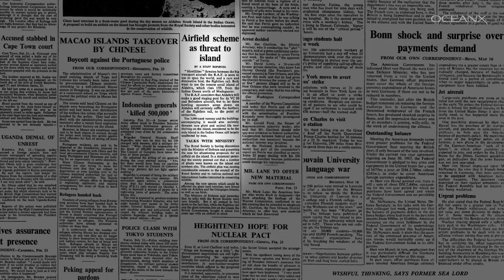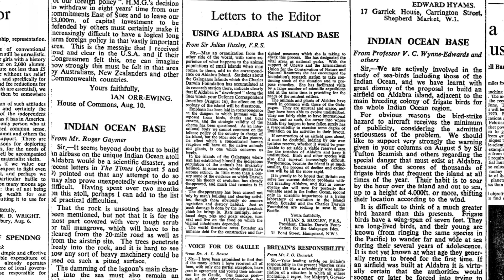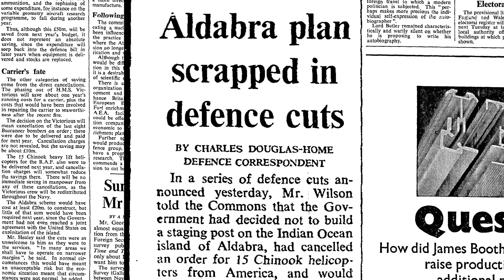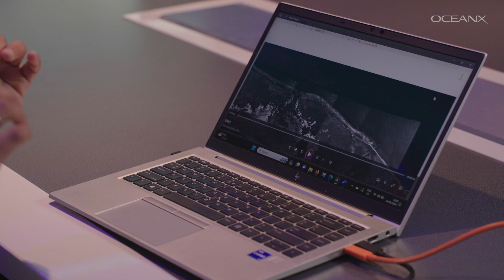How Scientists Saved the Crown Jewel of the Seychelles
Have you ever heard of the Aldabra Affair? Aldabra, in the Seychelles, is one of the biggest and most pristine coral atolls on Earth, and famously home to the world's largest remaining population of giant tortoises. But it was almost destroyed. In 1965, news broke that the British government was planning to build a military base on the atoll. The scientific community banded together to urgently research this unique and vital ecosystem and speak out against the proposed construction. Watch to find out how the story ends, but spoiler alert: Aldabra is still a living laboratory and a beacon of hope for our planet.